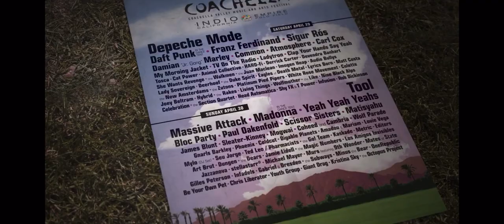Madonna - Hung Up from Coachella: 20 Years in the Desert